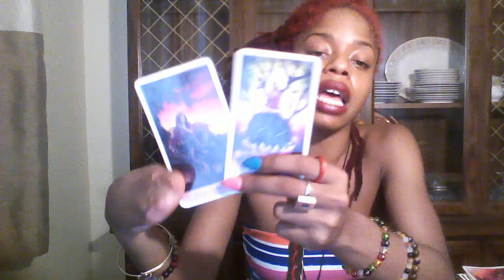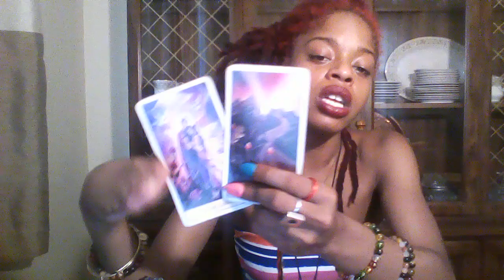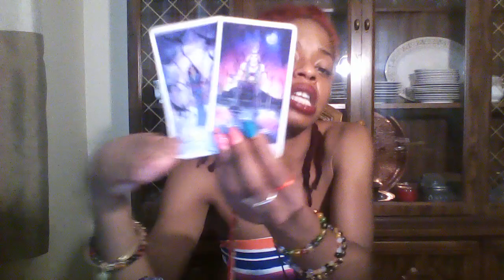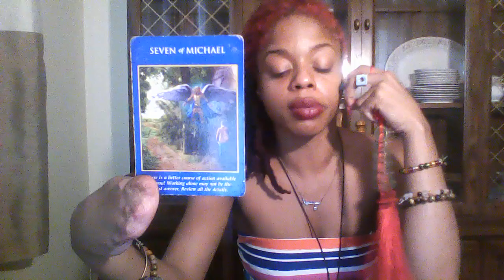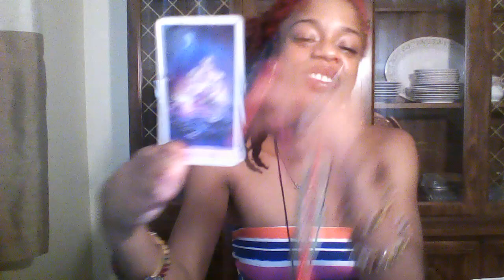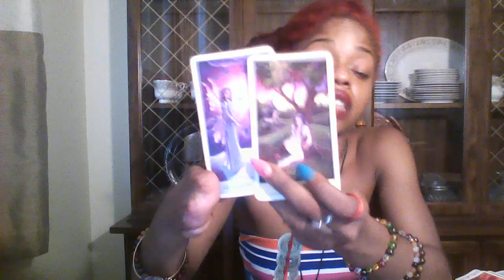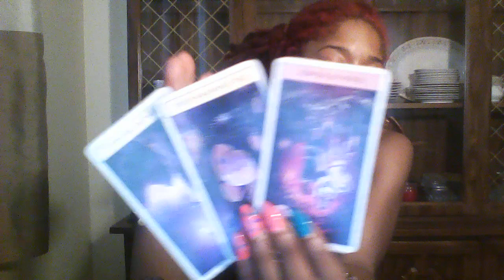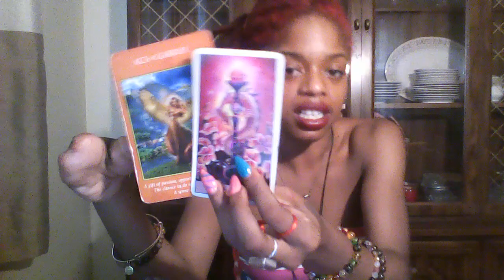ARIES LEO SAGITTARIUS TIMESTAMP 4 ME, WHATS NEXT? ENERGY HEALING